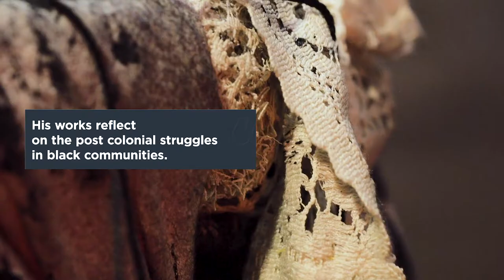Sights Unseen | Frans Thoka